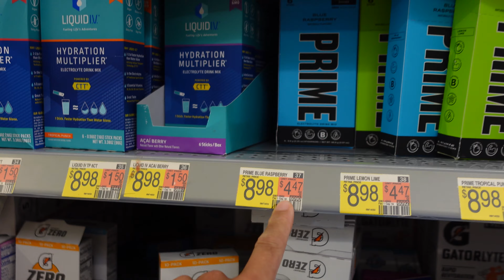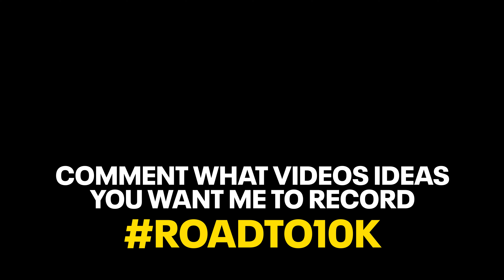FINDING RARE PRIME ALUMINIUM BOTTLES *PRIME STICKS TASTE TEST*